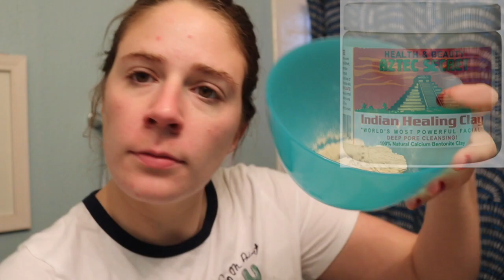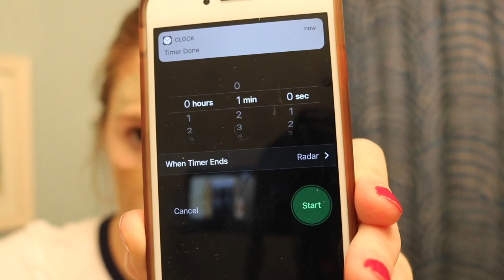BAD SKIN DAY ROUTINE (MAKEUP AND SKINCARE FOR ACNE)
Today I am sharing my routine for the days when my skin is acting up, ie a lot of the days...I hope it helps someone out there who is also riding the struggle bus to clear skin ;)

xoxo SKY